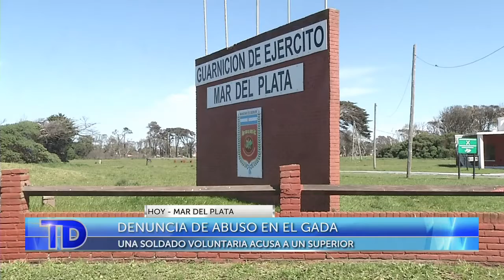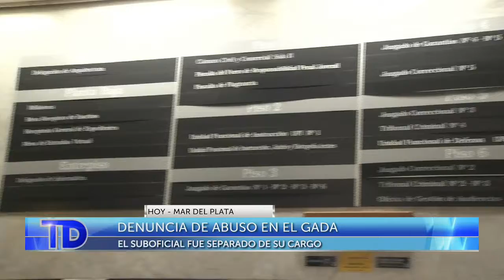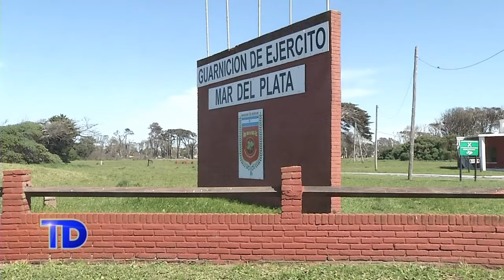Telediario | Una soldado voluntaria denunció que fue abusada